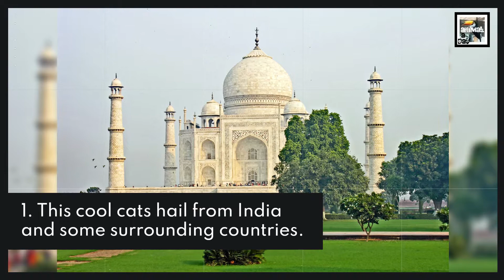10 Bengal Tiger Facts - Tiger King of India - Animal a Day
Hey cool cats and kittens, today we learn about India's favorite striped animal, the Bengal Tiger.